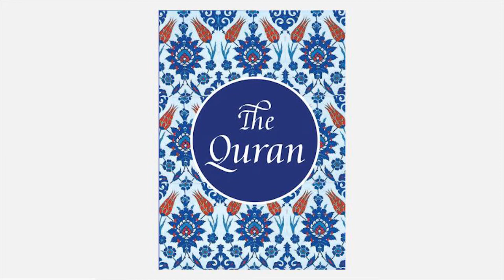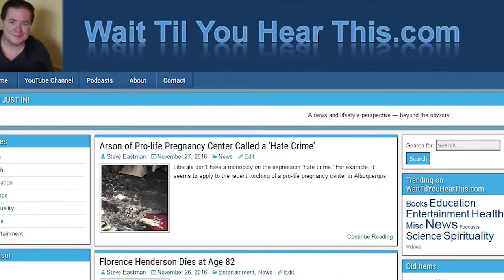Arizona Broadcaster Tells How She Escaped Saddam's Iraq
The debate goes on about why the US toppled the regime of Saddam Hussein.  Was it really all about weapons of mass destruction?  Or was it more about access to Iraqi oil?  On the other hand, maybe it was for another hidden reason.